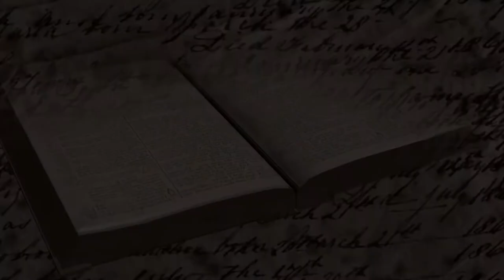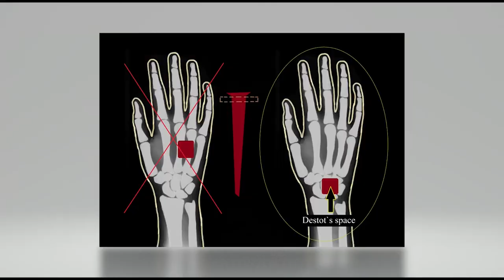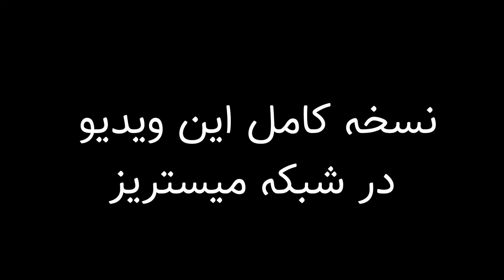MehrTVراز جاودانگی در تابلوی شام اخرداوینچی (ایات شیطانی درباره مسیح) اسرار نقاشی شام اخر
MehrTV راز جاودانگی در تابلوی شام اخرداوینچی (ایات شیطانی درباره مسیح) اسرار نقاشی شام اخرعیسی مسیح
افسانه زدایی از راز شیطان مخفی شده در تابلوی شام آخر ليوناردو داوینچی- راز پنهان نقاشی داوینچی- اسرار تابلوی شام آخر

مقدمه 00:00
شام اخر در مسیحیت، گیاهخواری در انجیل 01:14
گیاهخواری در تعریف دین 02:30
03:39 گوشت خواری در دین تبلیغ نمیشود
راز اصلی گیاهخواری در مسیحیت، تورات و انجیل 04:22
05:46 رمزهایی که مسیح در روز آخر داد
ایات شیطانی درباره تابلو 08:42
پایان بندی 10:23

Mysteries
علی فرهنگ مهر
میستریز